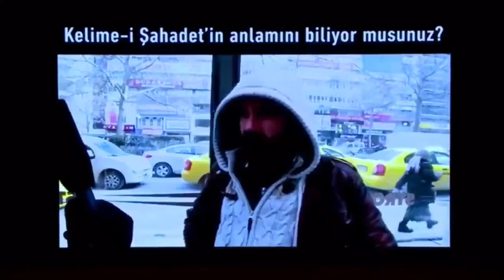Kelime-i Şehadetin anlami - Mustafa İslamoğlu